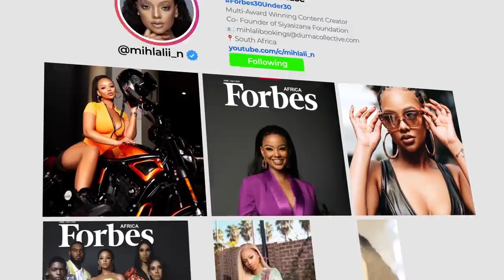25 and Glowing hunny | Birthday Present Unboxing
🤍 OPEN ME 🤍

Hey Loves

Here's what I got for my birthday day, talk about a LuxuryUnboxing.